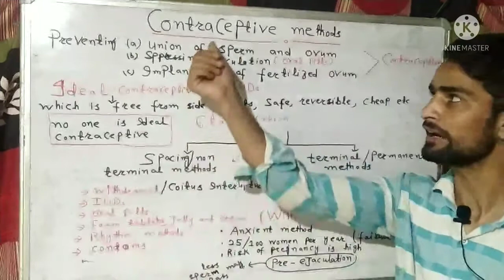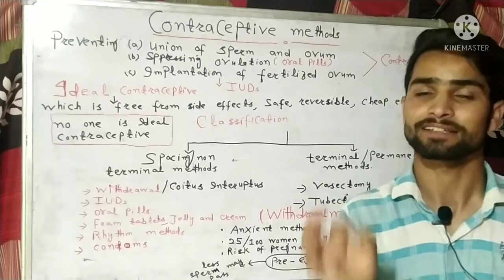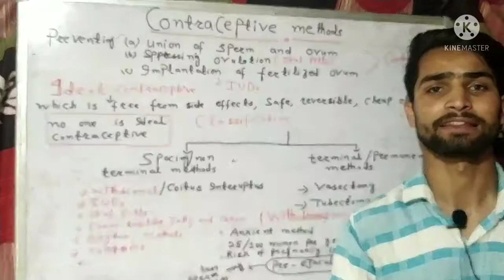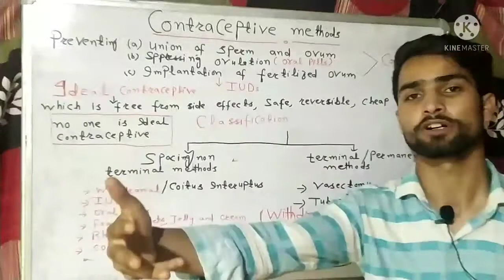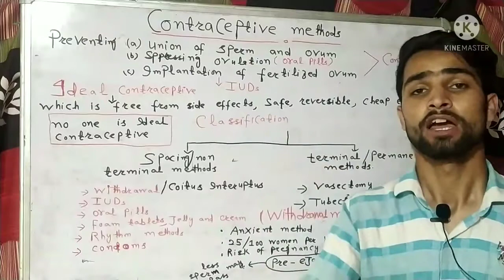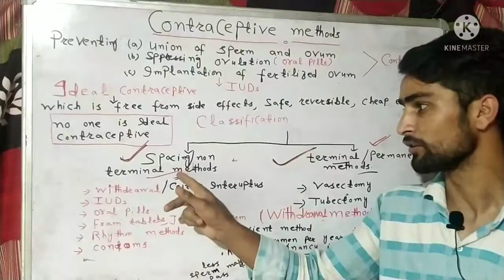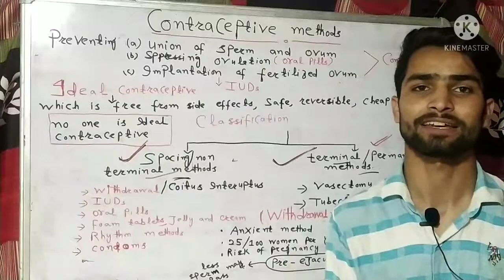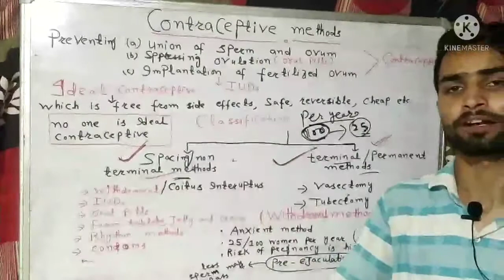|| Contraception || Contraceptive Devices || Bsc Nursing Students || Class 10th || Class 12th ||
|| Contraception || Contraceptive Devices || Nursing Students || Class 10th || Class 12th ||

|| Methods Of Plant Breeding || Conventional Breeding || Mutational Breeding || Green Revolution ||

|| Biofortification || Single Cell Protein || Biology In Human welfare ||

|| Plant Breeding || Applications of plant breeding || Heterosis || Class 12th Biology || Neet ||

Immunoglobulins And its Classification __Go for it Boost Your Knowledge on Immunology 👍👍

Immune Responses
Go For it ___Boost Your Knowledge about Immunology 👆👆
Factors Affecting the Innate Immunity, Acquired Immunity and its Features

|| Medical classes with Najar suhail ||

I'm on Instagram as @_najar_suhail_. Install the app to follow my photos and videos.